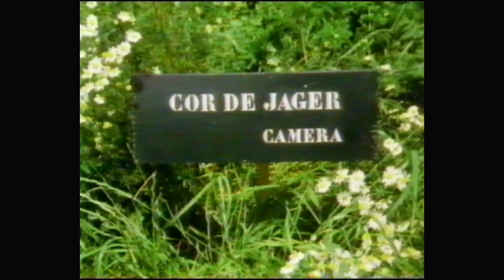Ontdek je Plekje - Aflevering Deventer